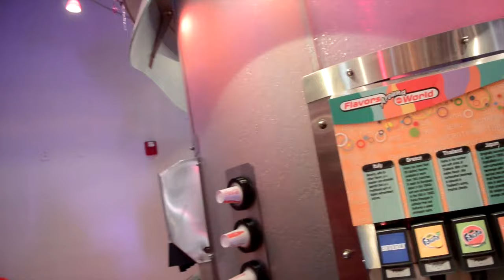"SLEIGHIN" WITH DISNEY DOM -WDW VLOG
WALT DISNEY WORLD DAY 2!!